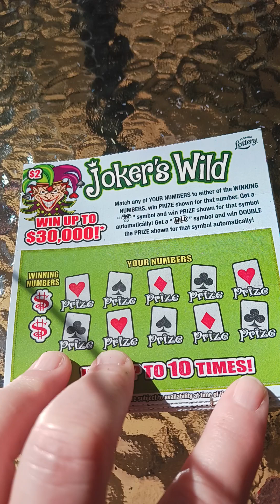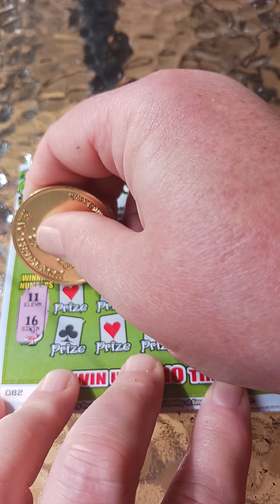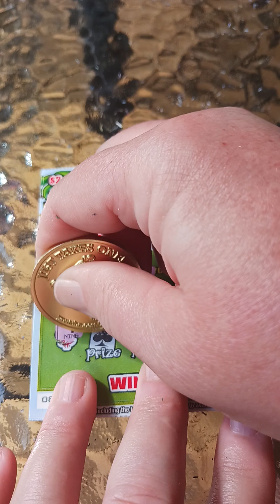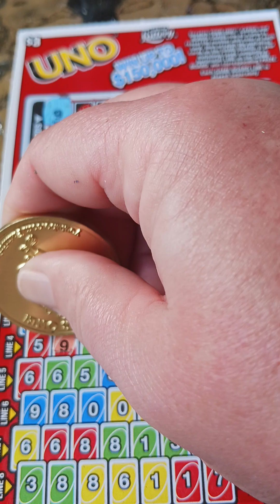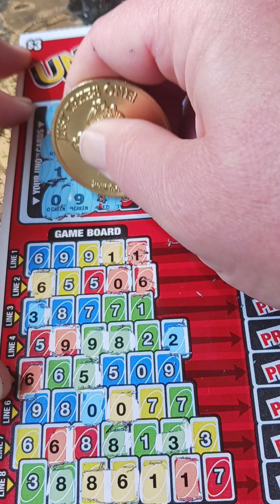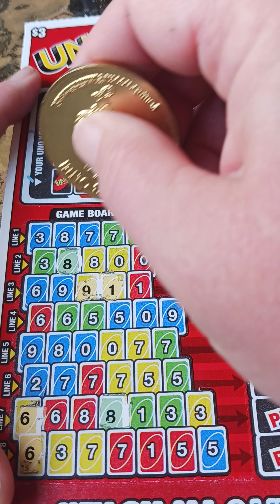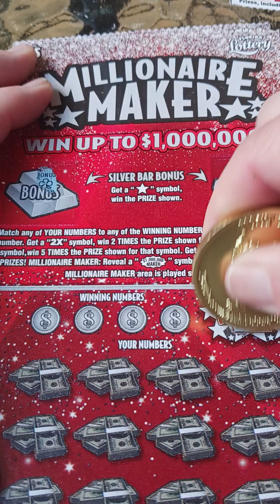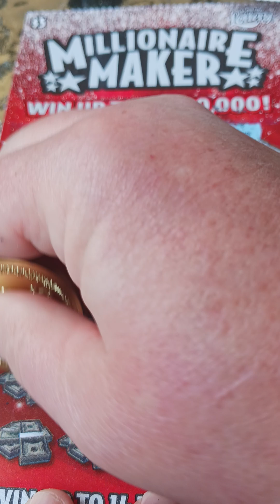JOKERS WILD UNO &MILLIONAIRE MAKER